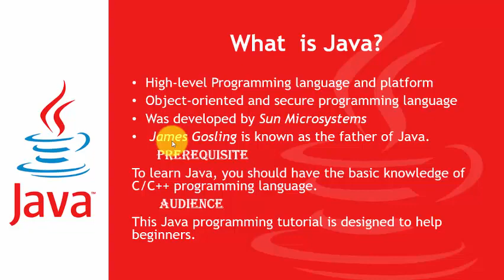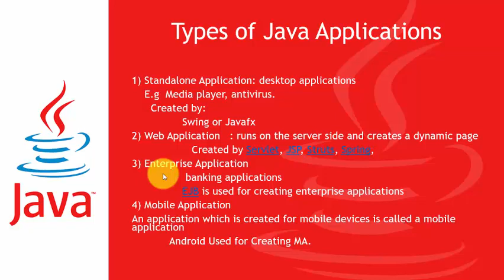Afaan Oromoo Java programming kutaa 1ffaa